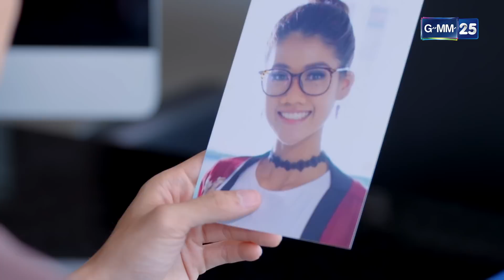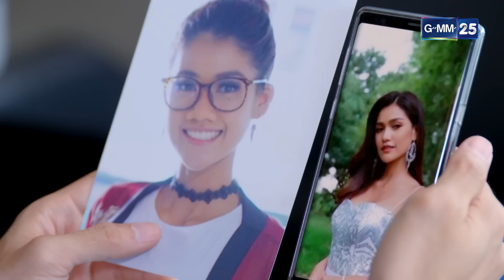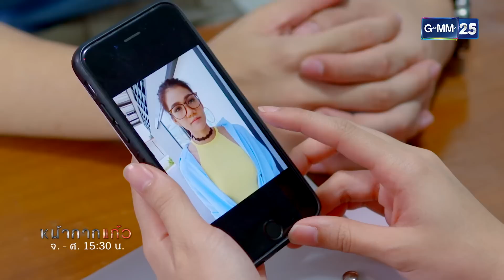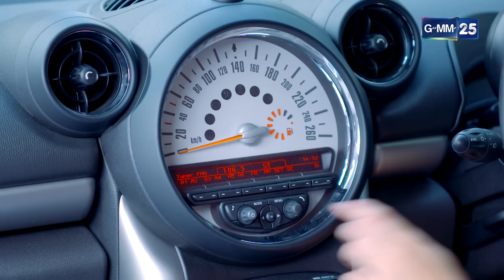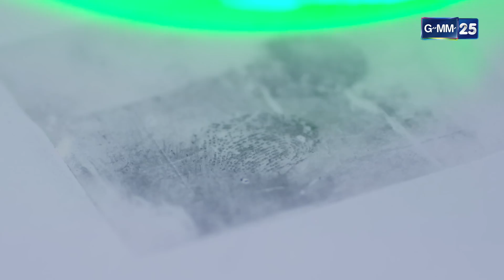หน้ากากแก้ว Ep.06 (3/4) | 20 มิ.ย. 66 | GMM25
หน้ากากแก้ว ทุกวันจันทร์ - ศุกร์ เวลา 15:30 น.

เรื่องราวของ 2 สาวผู้มีชีวิตและจิตใจต่างกันอย่างสุดขั้ว แต่ที่ได้พบกัน
เพราะอุบัติเหตุที่เกือบคร่าชีวิตพวกเธอ จึงเป็นที่มาของความลับมากมาย
ที่ถูกซ่อนไว้ภายใต้การ “ศัลยกรรม” ที่ใครหลายคนต้องร่วมกันสืบหาความลับ
เพื่อกระชากหน้ากากและเปิดโปงความชั่วร้าย
ของผู้ที่อยู่เบื้องหลังเหตุการณ์ทั้งหมด!